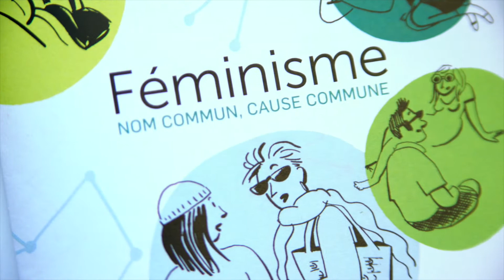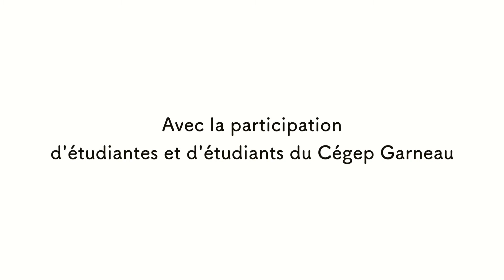Parlons d'égalité - Le féminisme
Des étudiantes et étudiants du Cégep Garneau à Québec s’expriment sur divers thèmes portant sur l’égalité entre les femmes et les hommes.
Thème des capsules :
1- Le féminisme
2- Les agressions sexuelles
3- La violence conjugale
4- Les revenus
5- Les stéréotypes

Souvent dépeint comme un combat contre les hommes ou un discours qui vise à victimiser les femmes, le féminisme est plutôt un ensemble d’idées et de mouvements orientés vers un but commun : atteindre l’égalité de fait entre les femmes et les hommes. Même si certains discours remettent en question la validité du féminisme, la discrimination systémique ou le sexisme ordinaire sont bien réels.

Le document illustré produit par le Conseil du statut de la femme Féminisme et intitulé Nom commun, cause commune est un outil de réflexion pour susciter la discussion entre les femmes et les hommes, entre les parents et les enfants, entre les enseignants et les élèves.

Les thématiques abordées dans ce livret sont reprises dans une série de 5 capsules vidéo intitulées Parlons de l’égalité, qui donnent la parole à des étudiantes et étudiants du cégep sur ces enjeux.